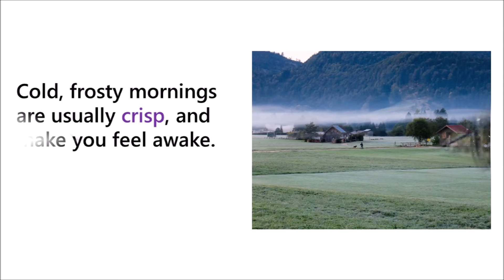Useful English words - crisp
Spend less than a minute to learn a useful English word - CRISP. Does CRISP only mean a tasty snack?

Get ready for everyday conversation and real life English use in just a few minutes twice times a week. Study English with us to improve your communication skills and build up your confidence.